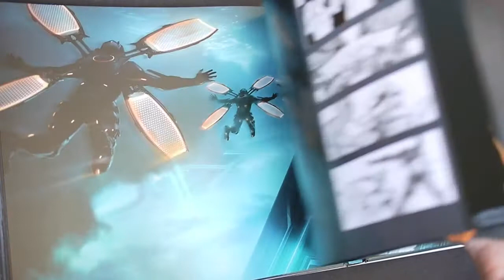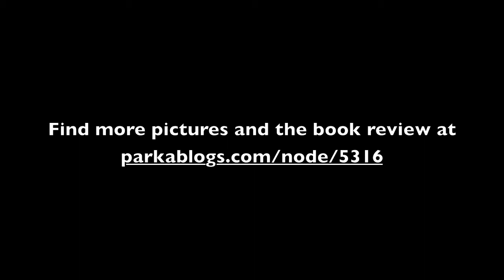The Art of Tron Legacy (book flip)